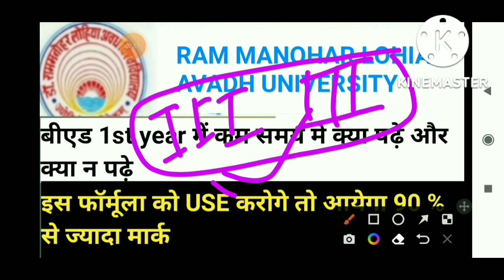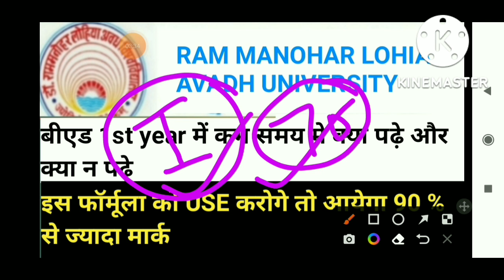rmlau b.ed 1St year exam important information|| rmlau bed exam latest news